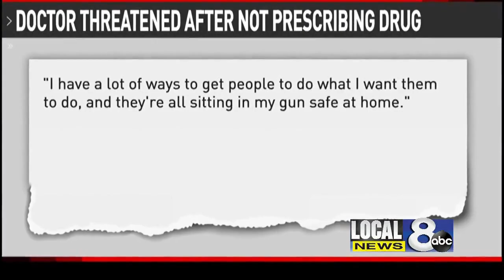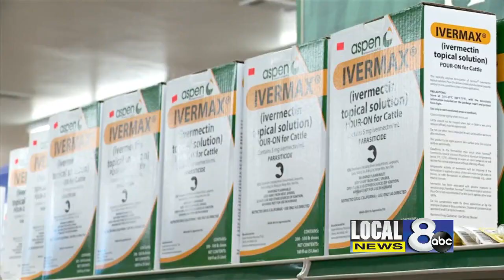Misinformation leads to animosity toward health care workers